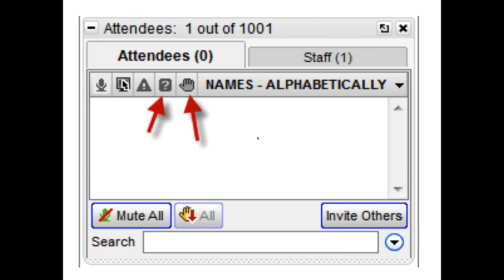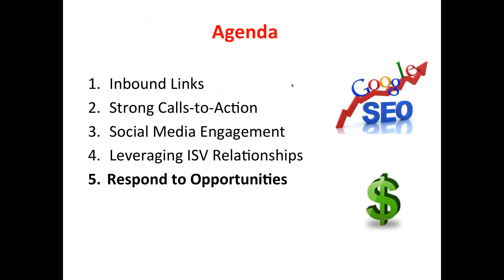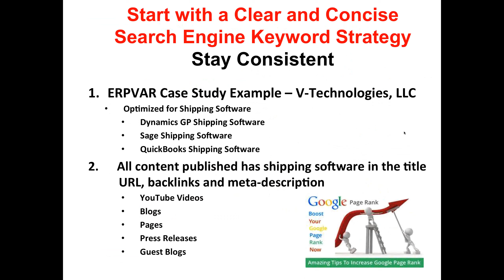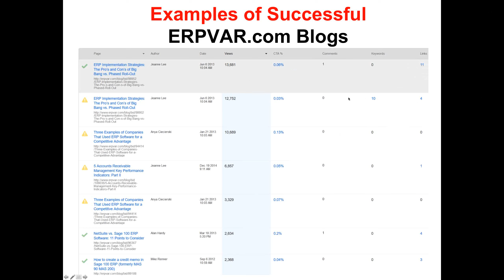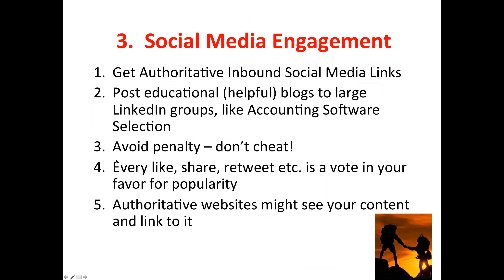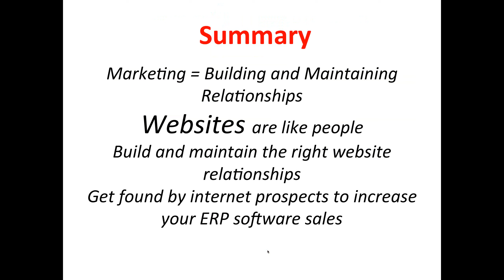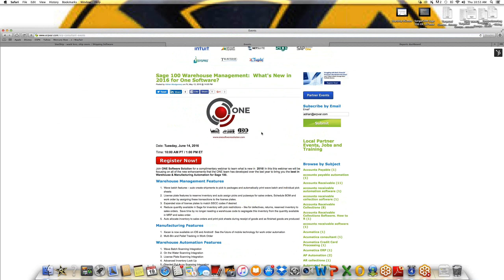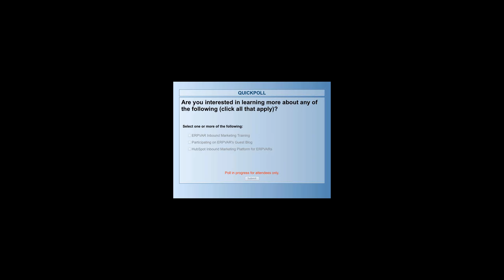ERP Consulting Marketing 5 Ways to Attract More Qualified ERP Software Leads to Yo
Getting new ERP software leads from internet traffic is no small task.